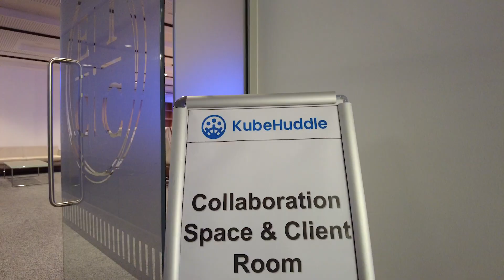Learning about Kubernetes at KubeHuddle in person event UK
I love in person events! I attended KubeHuddle in Edinburgh - it was the first Kubernetes conference hosted by the Scottish Community and founded by David Flanagan. Come and see what this Cloud Native event was like, insights from the speakers and what the attendees thought!

Learning about Kubernetes at KubeHuddle